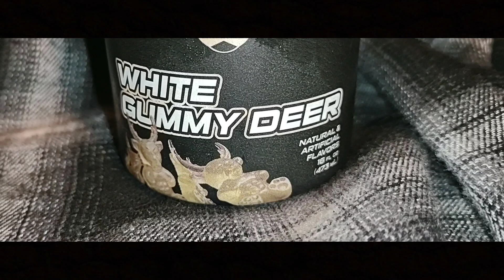Bucked Up Energy (White Gummy Deer) Review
What up welcome back to another review video for the day/night so let's get to it shall we. on this one my wife found and wanted me to try this energy out I would say this is the first time trying it but this exact company made another drink called Big Gaming Energy which had some flavors
and one of them was Cotton Candy. This one was one of many that were sugar free which at that time I didn't know what it was how it was gonna be or if it was gonna taste bad. But it was a great one so far and now they don't have it anymore like it was discontinued in there cans. You can but that exact one in tubs. Which may be a bit different so I was annoyed because I couldn't find it until I saw it was discontinued. Which "Bucked Up Energy" need to bring it back I probably would be drinking that every single day no joke It was that good. Now there is other flavors named Bucked Up Energy now so yeah hope this one is just like it and good to. In case you didn't see any of my other Energy Drink Reviews links to them are below. Anyways if you were Entertained on this video then make sure to Smash that Like Button, Subscribe to the Channel, Hit that Notification Bell, Share with everyone you know, Whats your thoughts on this drink, Follow me on all my Social Medias which links to them are all Below. I hope you all had a blast watching the review video and I will catch you all in the next one.